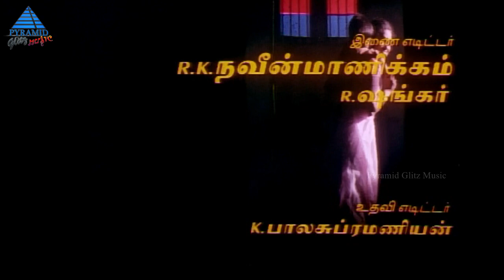Poomani Tamil Movie Songs | Then Podhigai Kaatre Video Song | Murali| Devayani| Ilaiyaraaja| Chithra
Then Podhigai Kaatre Video Song from Poomani Tamil Movie on Pyramid Glitz Music. Poomani Tamil Movie Songs ft. Murali, Devayani, Prakash Raj, Reshma, Manivannan, Vinu Chakravarthy, Sabitha Anand. Directed by Kalanjiyam and Produced by G. V. Aanandan. Music for the movie was composed by Ilaiyaraaja.